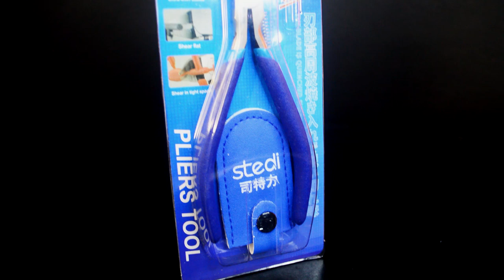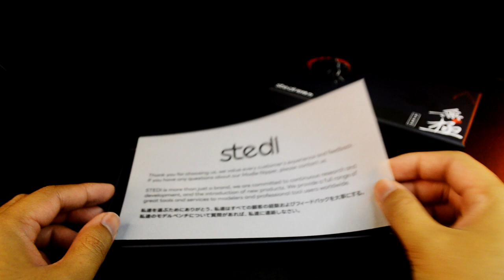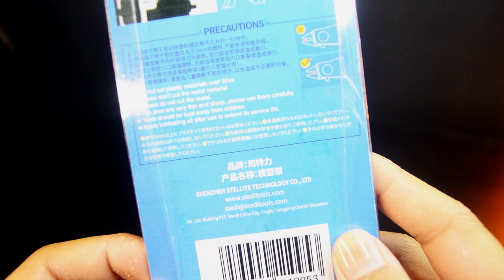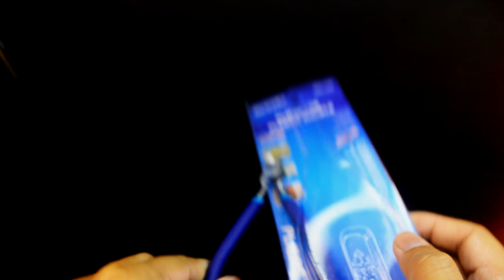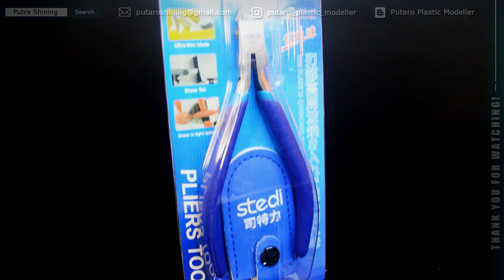Stedi Nipper MS-106 & MS-109 | Pliers for Plastic Model | New Gunpla Nipper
Stedi is a brand that produced Pliers / Nipper / Cutter for plastic model such as for Gunpla and others plastic models. So let's give it a try!

If you love Gunpla, follow this one

[Blogger]
All my customize Gunpla and toys